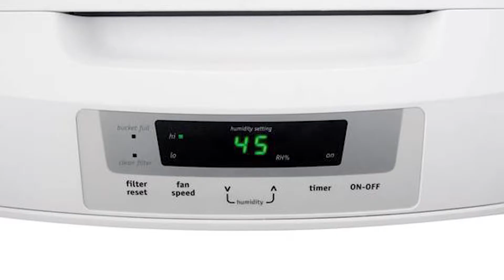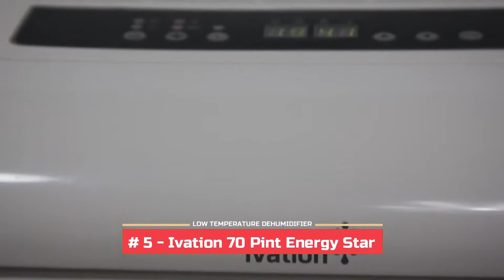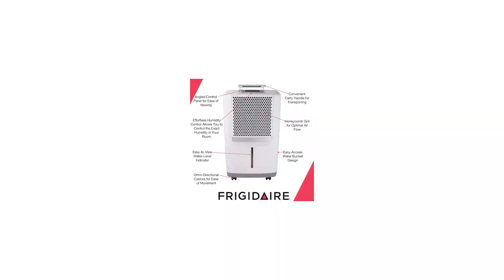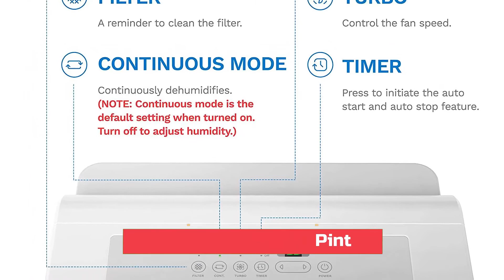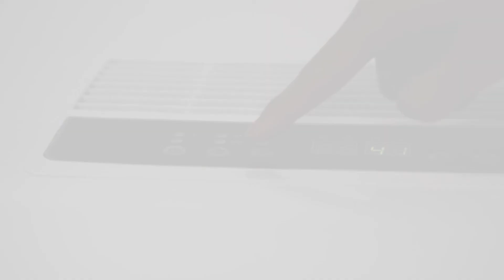Best Low Temperature Dehumidifiers 🌡 (Buyer's Guide) | HVAC Training 101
(Best Low Temperature Dehumidifiers)

✅ Featured Products for Best Low Temperature Dehumidifiers

0:00 Introduction
1:03 5.Ivation 70 Pint Energy Star ➜
2:02 4.Vremi 70 Pint ➜
2:46 3.Frigidaire FAD504DWD 50-Pint ➜
3:40 2.Keystone 70-Pint ➜
4:29 1.hOmeLabs 70 Pint ➜

🤔 When people think of a dehumidifier, they tend to think of hot, high, damp spaces filled with humidity. Keep in mind though that wet and cold climates sometimes also suffer from too much moisture in the air.

👍 To deal with this problem, technology has given birth to low-temperature dehumidifiers. These are engineered specifically to operate at an optimal level in cool climates.

💬 Let us know what you think of these Low Temperature Dehumidifiers in the comment section below.